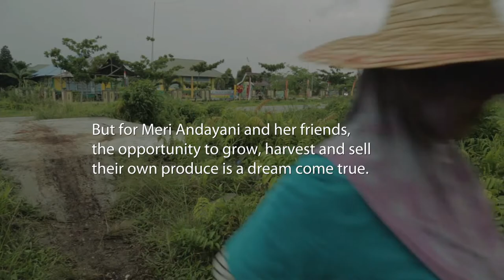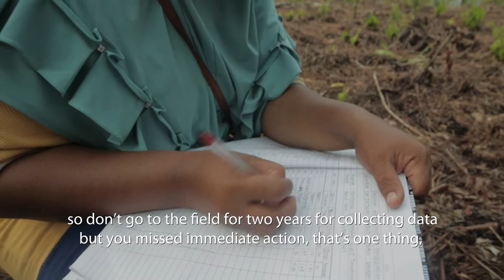Pineapples, trees and peatlands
This work is a part of the Participatory Action Research to Community-Based Fire Prevention and Peatland Restoration, an action research project funded by Temasek Foundation International and Singapore Cooperation Enterprise. CIFOR works together with local community and partner on activities to prevent fire, restore peatland, and create sustainable livelihood. We expect to influence social transformation and changes in behavior of the local community in the long run. More information about the project is available